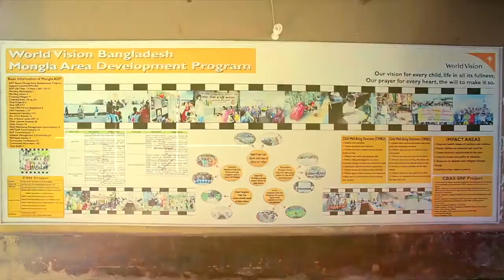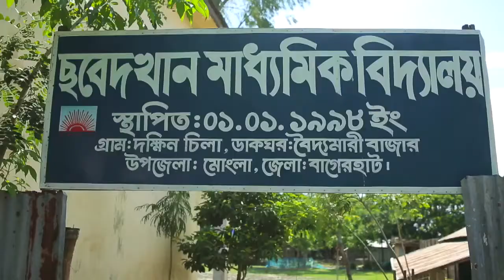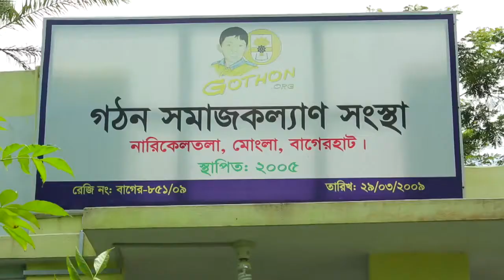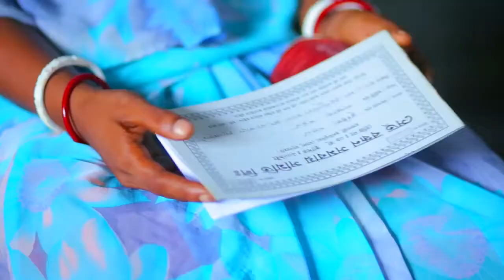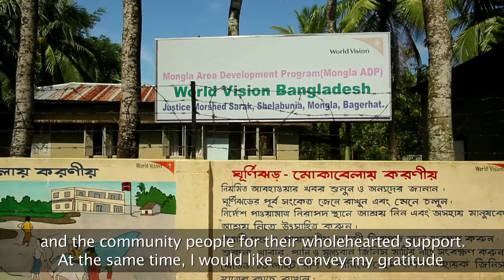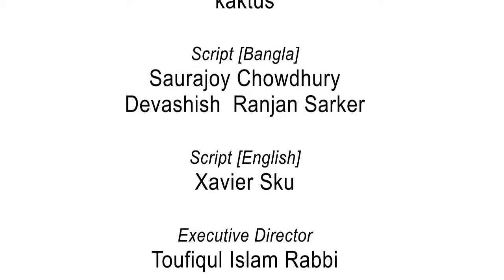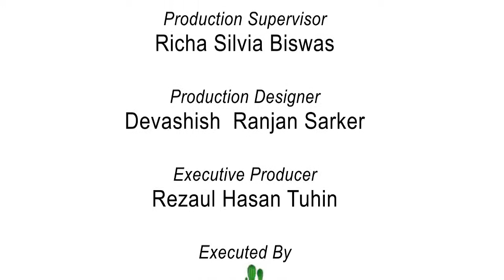Mongla Area Program, World Vision Bangladesh, Phase-Out Video Documentary